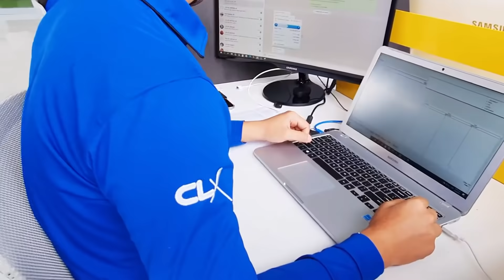CLX Online Official Partner de la marca Samsung te ofrece lo último en tecnología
A través de nuestros asesores de ventas online vía WhatsApp, un selecto equipo de trabajo atiende a diario a un gran número de clientes seguidores de la marca